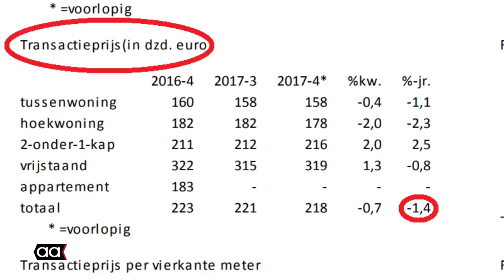'Huizenprijzen stijgen in Almelo wel degelijk'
'Als makelaar merk ik heel goed dat de huizenprijzen in Almelo wel degelijk stijgen', vertelt Marijn de Kinkelder van Snelder Zijlstra Makelaardij.

Uit onderzoek van makelaarsvereniging NVM bleek dat de huizenprijzen het afgelopen kwartaal in de regio Almelo-Tubbergen met 1,4 procent waren gedaald. Dat is volgens makelaar De Kinkelder dus helemaal niet het geval. Luister hieronder naar zijn uitleg.